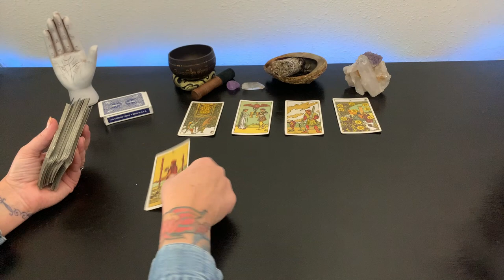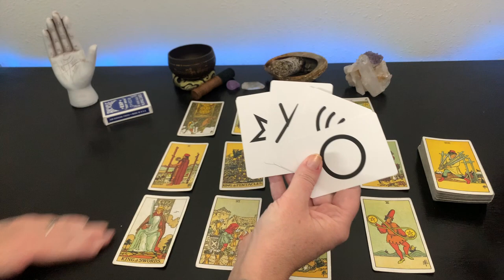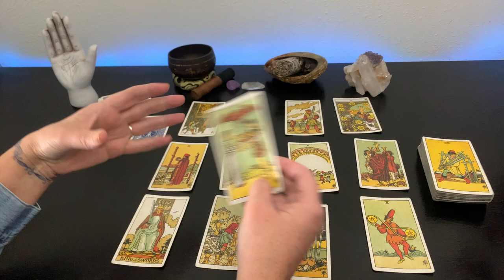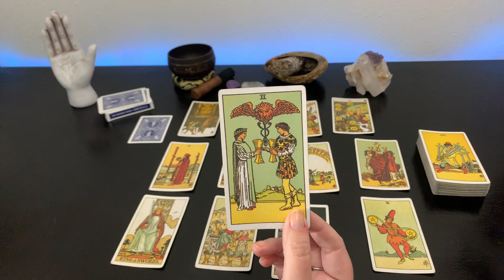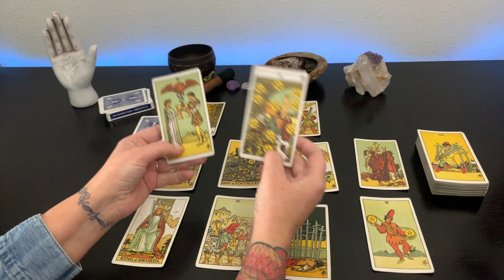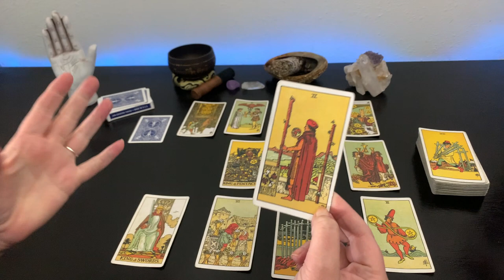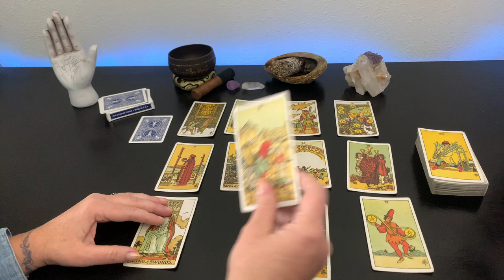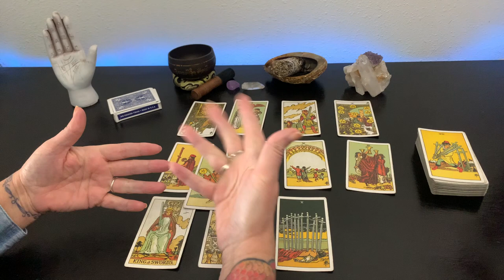VIRGO - 2024 THE YEAR OF THE DRAGON | Here Is What It Means For Virgo | Be Ready For The Changes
2024 is the Year Of The Wood Dragon. This year’s energy will be one the fosters growth, progress and abundance. This Tarot, Horoscope reading will let you know what you can expect for the coming year.

This reading is timeless.  Time is not linear or circular. The concept of time allows us to observe. Time is similar to the mapping coordinates of latitude and longitude. This reading will find you when you need or are read This tarot reading is a small peace to your puzzle. Containing information you may find helpful on your journey. Spiritual Alchemy combines philosophy, spiritual and science. This is a general tarot reading based on intuition, star, planetary & moon placements.

Items you may find helpful on your journey:

The Five Minute Journal, Gratitude Reflection & Manifestation. The simplest way to add a Five Minute Journal to your routine is place it where you are sure to see it. On the night stand, in the bathroom, in a back pack or near the coffee pot.

Aromatherapy, Shower Steamers with Essential Oils. Try a chakra cleansing shower. When entering the shower make the mental statement. “I intend to cleanse my energy.” Starting with your Crown Chakra. Envision a white healing light traveling through, cleansing and healing the chakra. Envision the light moving down to the Brow or Anna Chakra. Bring the cleansing and healing light to the chakra. Move the healing light down through the remainder of your chakras. Setting your intention and feeling the positive energy it what is important. Relax take in the refreshing sent of the shower steamer.

Stress Away Essential Oil Blend - Calming Scent. I like replacing perfume with essential oils. This is one of my all time favorites. Essential oils can be irritate skin. A little goes a long way. Use a carrier oil before applying. If placed on the wrist. The wrist can be gently rubbed together to warm the oil and activate sent.

The Tarot Deck use in this reading
ESP Test Deck

 Books you may find helpful.